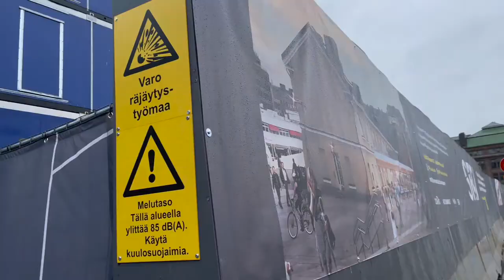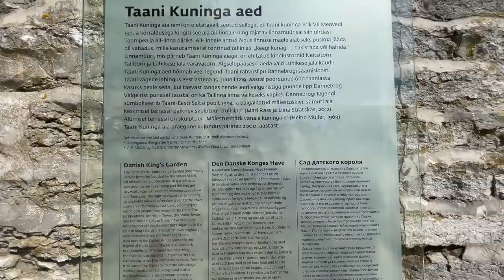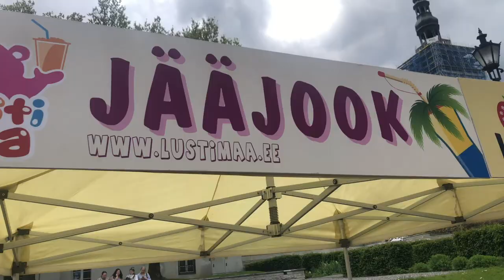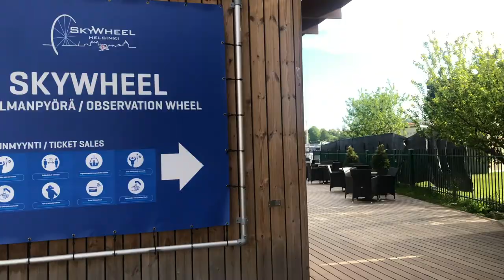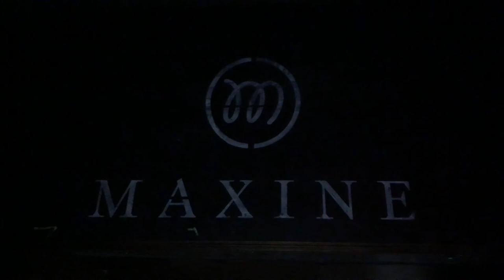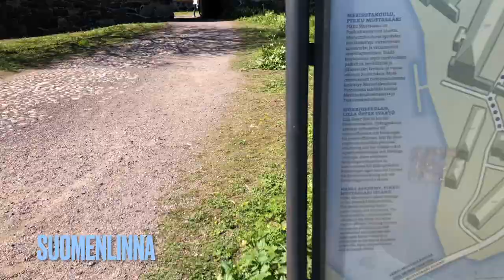Finland and Estonia - 2022 Travel Vlog ll AdeolaSpeaks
Hello!

In this vlog I share my experiences in Helsinki Finland and tallinn Estonia :)

CHAPTERS IN THIS VIDEO!

0:00 - Intro
0:44  -(Day 1) - Helsinki City Centre
2:03 - (Day 2) - Helsinki Catherdral, Silent Church, HAM
5:40 - (Day 3) Estonia: Tallin City Tour
11:46 - (Day 4) National Museum, Botanical Gardens, Finnish Spa and more!
15:05 - Nightlife in Helsinki
18:15 - (Day 5) - Flying Cinema, Skywheel
20:08 - Second Nightlife
20:13 - (Day 6) - Exploring Suomenlinna and Outro

Wanna explore Africa?